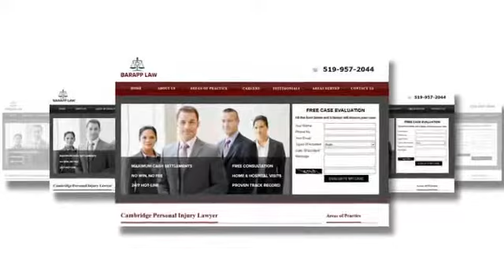Injury Attorney Cambridge APC Personal Injury Lawyer 519 957 2044